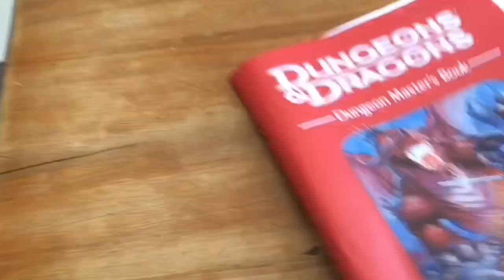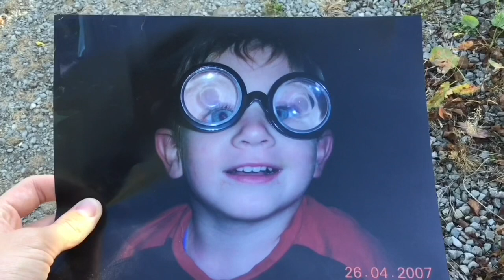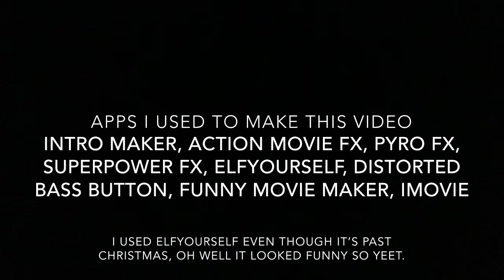Lochie’s Random Video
I will be doing more content, all my content will be comedic so let’s hope I can make you laugh, maybe you have my sense of humour, but thank for watching.
Apps I used to make this video: IMovie (to make and edit this video), Elf Yourself (the Christmas elf part), pyro fx (what I used for the explosions, intro maker (the intro with the cats) funny movie maker (what I used to make Lola talk with my mouth), And super power fx (that’s how I made Tilly shoot a fire ball), Distorted Bass Sound Button (just wait for the very end of the video).
No Animals/Lochies we’re harmed in the making of this video.